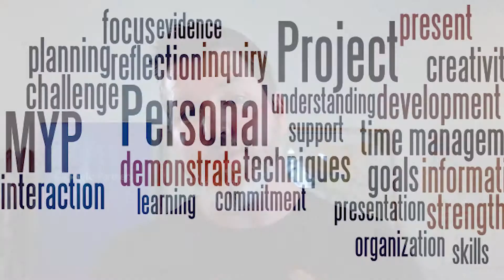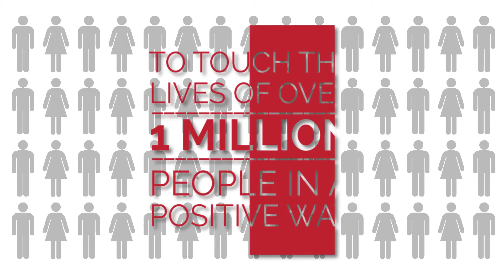AYS Daily Growth Hacks 054 Running Your Life Like A Project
If you can't take care of yourself, you can't take care of those around you. In this episode, Doug talks about his secret tip to taking care of his five to thrive - mind, body, soul, relationships, and business. In this episode, you learn how you can manage your life in a way that gives you more FREEDOM. More freedom to enjoy your life and accomplish the things that bring you true fulfillment in your life.